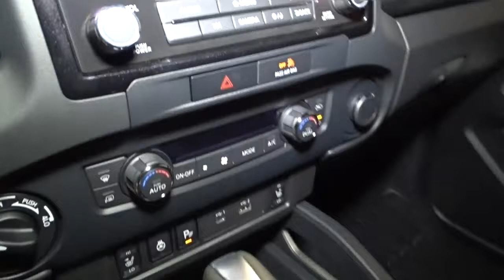2022 Nissan Frontier Hillside, Newark, Union, Elizabeth, Springfield, NJ 420171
2022 Nissan Frontier available in Hillside, New Jersey at Route 22 Nissan. Servicing the Newark, Union, Elizabeth, Springfield, NJ area.

The Smart Way to Buy! Are you tired of hidden fees and bogus rates ruining your search process? Now there's a way to avoid all of the nonsense Introducing the smart way to buy from Route 22 Nissan the most trusted and respected Nissan dealer in New Jersey serving Hillside, Newark, Irvington, Elizabeth, Union, Springfield, Woodbridge, Roselle Park, Linden and North Plainfield. Advantages of the smart way to buy are endless. There is no pressure throughout your search. You can finally feel at ease when purchasing a car since there are no hidden fees, there are no surprises no gimmicks revealed when you finally make a decision. Route 22 Nissan salespeople are direct and value your time, so there is no back and forth or confusion we know it's necessary for you to feel comfortable during the buying process and want to earn your trust. This Nissan includes: [L93] FLOOR MATS (PIO) Floor Mats [B92] SPLASH GUARDS (PIO) (PIO) [K01] SV COMFORT Fog Lamps Multi-Zone A/C Remote Engine Start A/C Heated Steering Wheel Climate Control Heated Mirrors Daytime Running Lights Heated Front Seat(s) Tow Hitch Bed Liner [V01] TECHNOLOGY PACKAGE Lane Departure Warning Rear Parking Aid Blind Spot Monitor Cruise Control Cross-Traffic Alert [F96] ELECTRONIC TAILGATE LOCK (PIO) *Note - For third party subscriptions or services, please contact the dealer for more information.* Equipped with 4WD, this Nissan Frontier SV gives you added confidence to tackle the surface of any path you take. Based on the superb condition of this vehicle, along with the options and color, this Nissan Frontier SV is sure to sell fast. You've found the one you've been looking for. Your dream car. Thank you for giving us the Opportunity for helping you with your New or Used Car purchase. Route 22 Nissan makes every effort to verify all equipment and features on each and every vehicle.Please understand this may be provided by 3rd parties please verify with the dealership for accuracy.